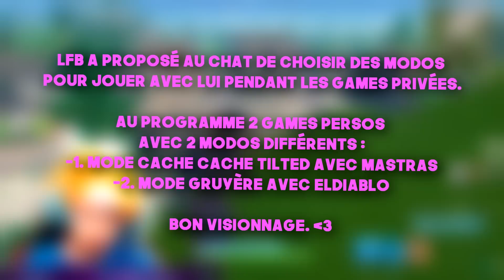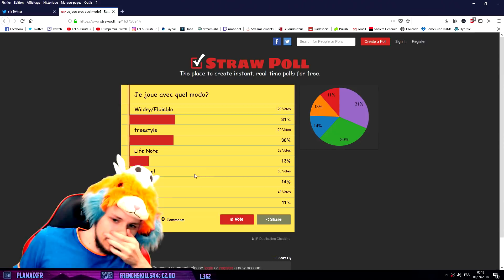MEGA GROS *CACHE-CACHE* A TILTED TOWERS SUR FORTNITE BATTLE ROYALE !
Montage fait par WengChen.